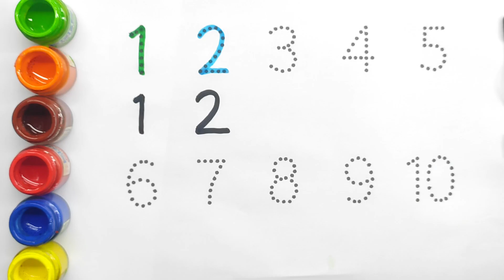1234567,123, 1 to 100 ginti,गिनती 123,counting number 1 to 100, learning 123 ,one two three,1 to 100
1234567,123, 1 to 100 ginti,गिनती 123,counting number 1 to 100, learning 123 1 to 100, one two three
123, 1 to 100 ginti,गिनती 123,counting number 1 to 100, learning 123 1 to 100, one two three,123456
1 to 10
1 to 100 counting
1 to 100
1 to 100 counting song
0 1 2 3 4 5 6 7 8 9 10
1 to 10 kids song
number song
123 numbers
1 to 10 ginti
1 to 20
1 से 100 तक गिनती
numbers